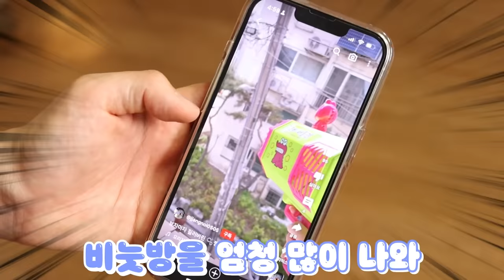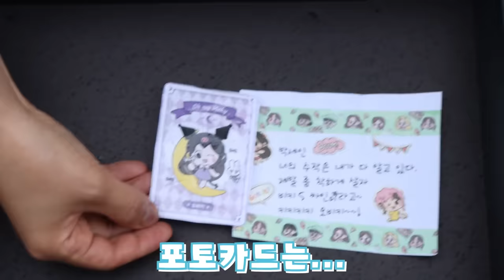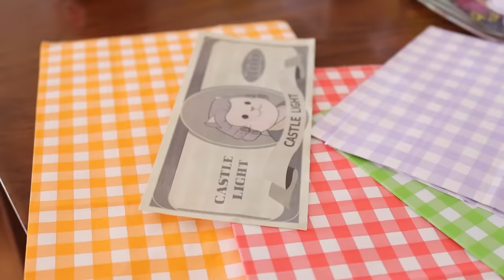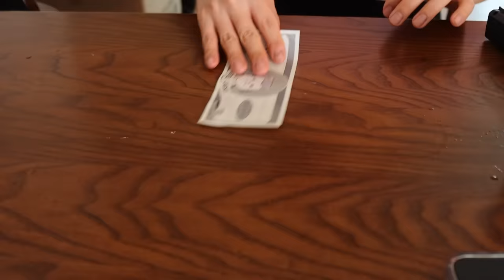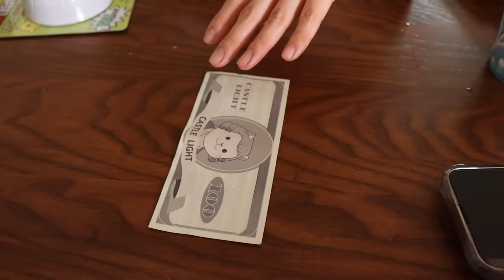[사이다 복수] 고장난 물건을 몰래 팔려는 친구 참교육 [오마이비키]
고장난 물건을 처리하려는 박세인
아무것도 모르고 당할 뻔 한 오비키한테 오리온이 알려주는데..
과연 이 난관을 어떻게 해쳐 나갈까요?